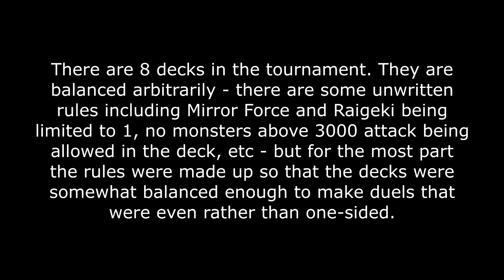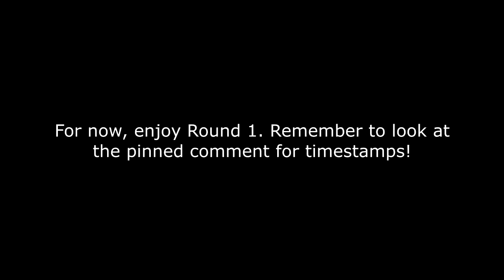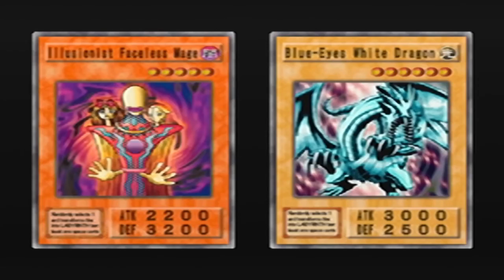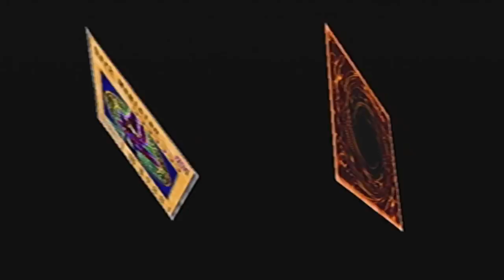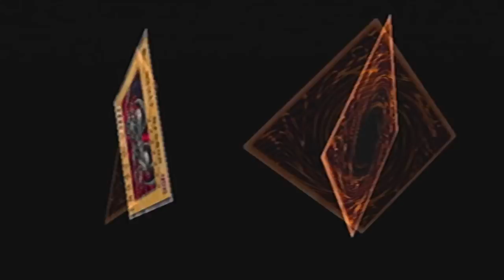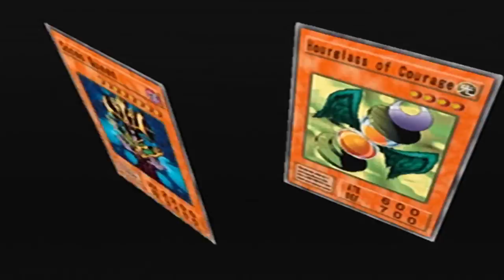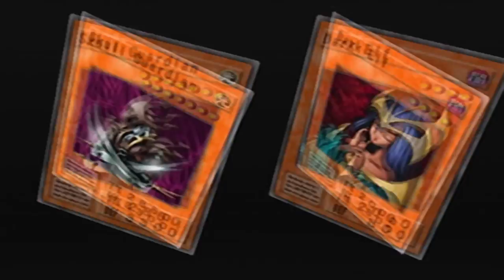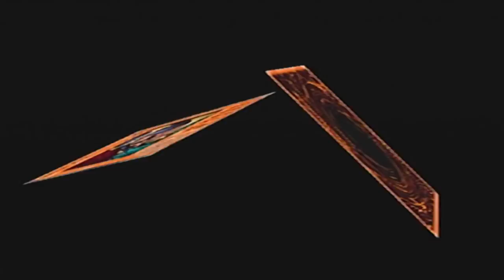Duelists of the Roses Tournament II - Round 1